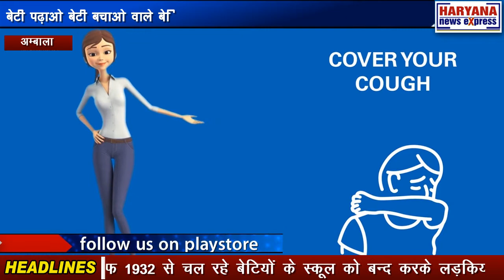अम्बाला : बेटी पढ़ाओ बेटी बचाओ वाले बेटियों का स्कूल बंद करने पर आमदा :ओंकार सिंह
गांव शाहपुर में 1932 से चल रहे लड़कियों के माध्यमिक स्कूल को बन्द करने के सरकारी निर्णय के विरुद्ध गांव के निवासी इकठ्ठा हुए। इस अवसर पर इनैलो प्रदेश प्रवक्ता ओंकार सिंह ने कहाकि हरियाणा सरकार एक तरफ तो नारा देती है " बेटी पढ़ाओ बेटी बचाओ" दूसरी तरफ 1932 से चल रहे बेटियों के स्कूल को बन्द करके लड़कियों को दूसरे सहशिक्षा वाले स्कूल में भेजना चाहती है,यह दोहरा चरित्र ठीक नही है। गांव शाहपुर के लड़कियों के माध्यमिक स्तर के इस स्कूल में 56 लड़कियां शिक्षा ग्रहण कर रही है और नजदीक के गांव मछोण्डा, कोटकछुआ, घसीटपुर, हरिपुर, चन्द्रपुरी, सुंदरनगर सहित कई गांव में लड़कियों का सरकारी स्कूल नही है और यहां की लड़कियां भी इसी स्कूल में आती है। हाल ही में इस स्कूल के नवनिर्माण के लिए भी सरकार ने लाखों रुपये खर्च किए हैं। हरियाणा सरकार एक तरफ तो महिलाओं की भिन्न छेत्रों में प्रोत्साहित करने के लिए अनेक योजनाएं बना रही है, महिलाओं की सुविधा के लिए महिला पुलिस थानों के निर्माण किया जा रहा है वहीं दूसरी तरफ 88 वर्ष पुराना लड़कियों का स्कूल एक दो लोगो की प्रार्थना पर बन्द करने का निर्णय ले रही है जोकि सर्वथा अनुचित है। मौके पर उपस्थित गांव के निवासी विजय शर्मा ने बताया कि पूरा गांव स्कूल बंद करने के खिलाफ है। अंकुर चौधरी ने कहाकि स्कूल को बन्द करने की बजाए इसे माध्यमिक स्तर से बड़ा कर सीनियर सेकंडरी स्तर का कर दिया जाना चाहिए, इसके लिए स्कूल में जगह भी उपलब्ध है और इससे आस पड़ोस के गांव की और लड़कियां भी स्कूल में दाखिल होंगी और लड़कियों को प्रोत्साहन भी मिलेगा। इस अवसर पर पूर्व सरपंच नरेश कुमार, विजय शर्मा, सिकंदर चौधरी, रिंकू चौधरी, मित्रपाल सिंह,तरणप्रीत सिंह, सर्जन्ट सिंह, दलजीत सिंह, सतनाम सिंह, शशि स्वरूप, हैप्पी, पवन सैनी, गुरमीत सिंह, अंग्रेज सिंह, ज्ञान सिंह व अन्य मौजूद थे।